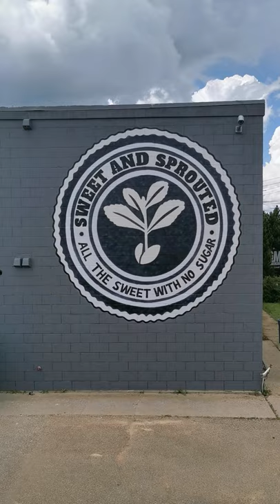Sweet And Sprouted wall mural/logo painted with spraypaint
This is a 14x14ft business logo/mural on a 19ft high cinder lock wall. Also painted the 110ft wide x 19ft high wall solid grey color.